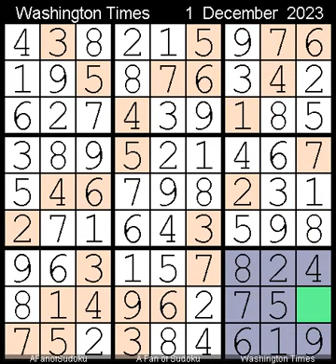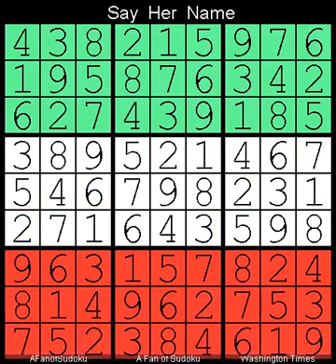How to Solve Washington Times Sudoku Difficult December 1, 2023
Description
- Washington Times Sudoku Difficult  December 1, 2023

- Cheers

سودوكو
ซูโดกุ
数独
스도쿠
судоку
सुडोकू
സുഡോകു
סודאָקו
ਸੁਡੋਕੁ
சுடோகு